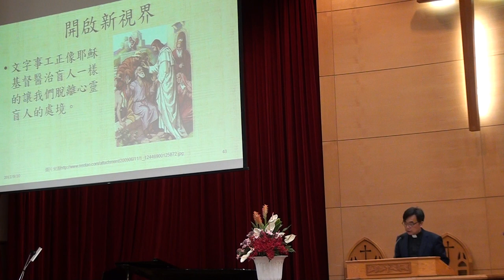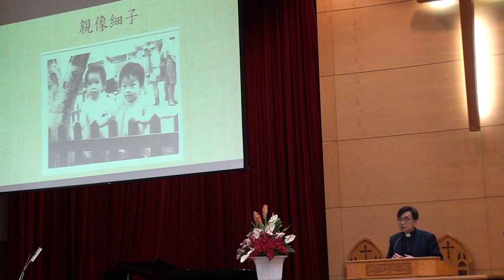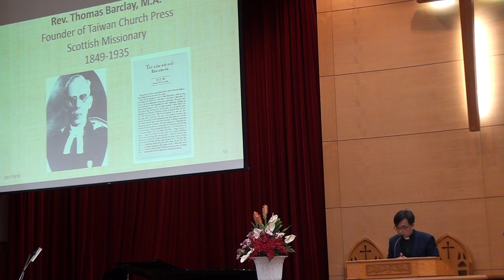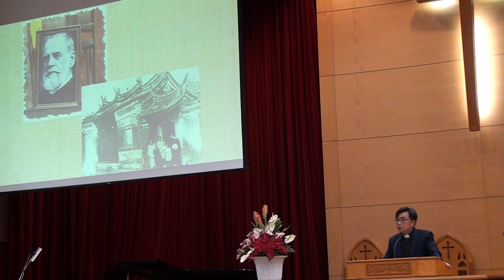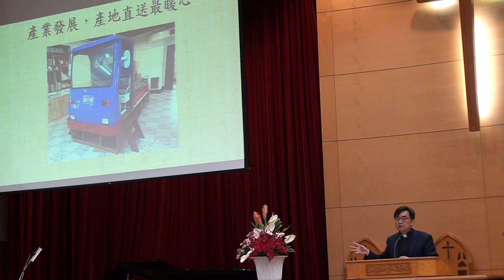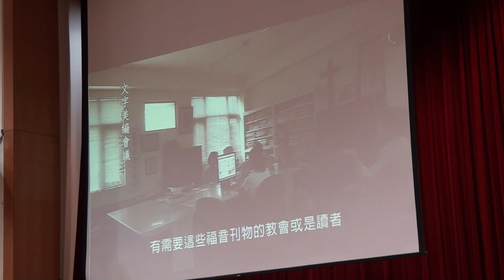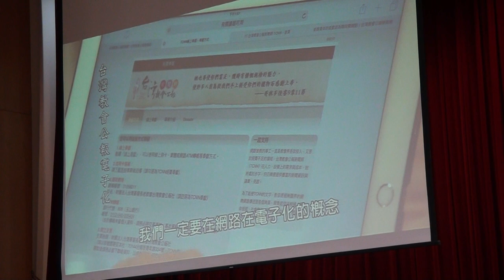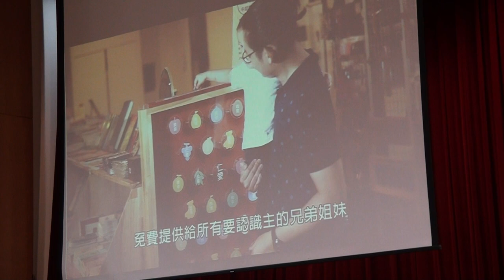20170910台語禮拜 講道